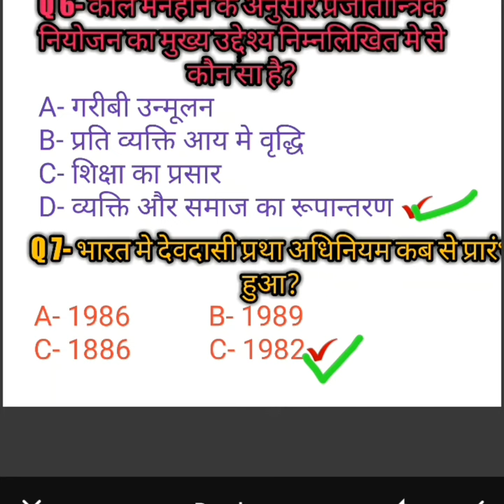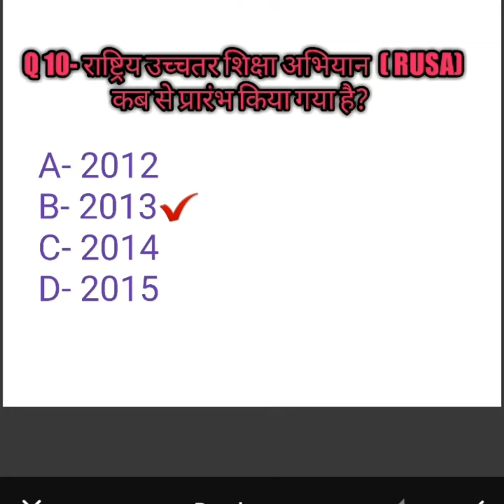समाजशास्त्र के महत्वपूर्ण प्रश्न series- 1